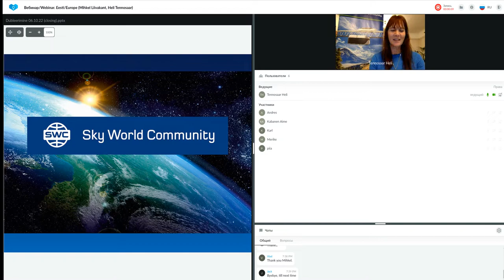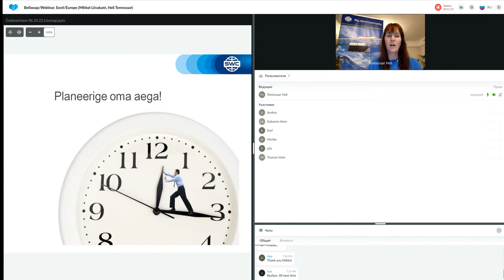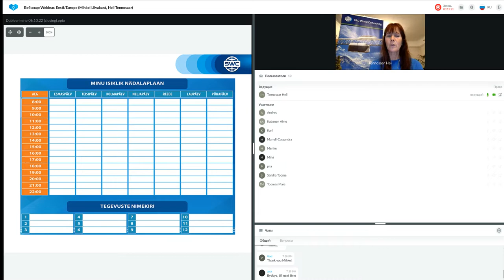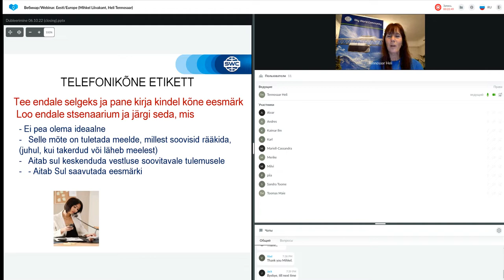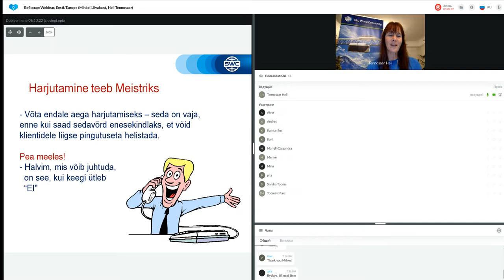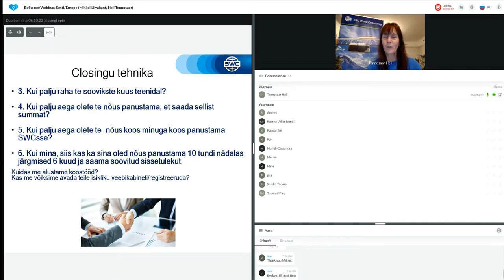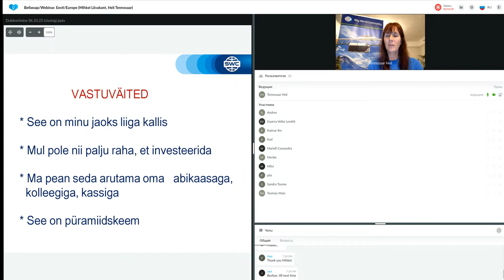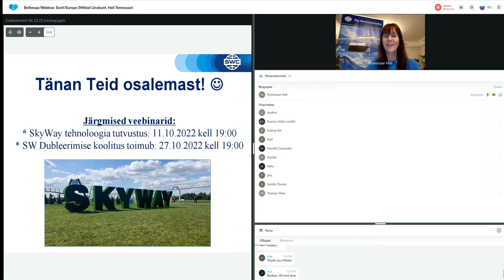Dubleerimine: eduka äri ehitamise süsteem 06.10.2022. Esitleja: Heli Tennosaar.